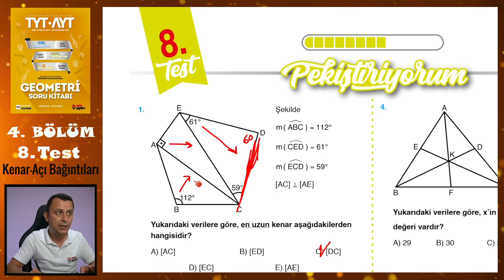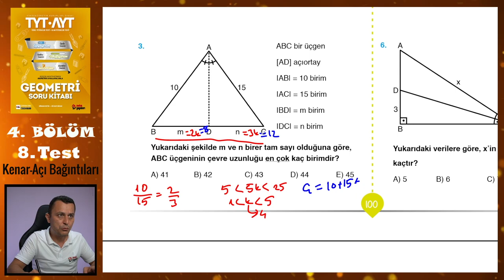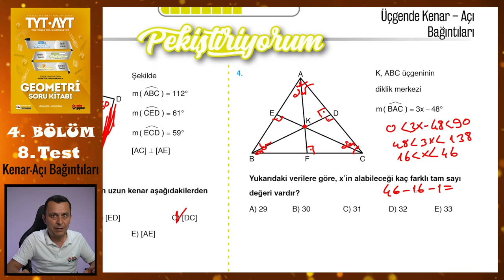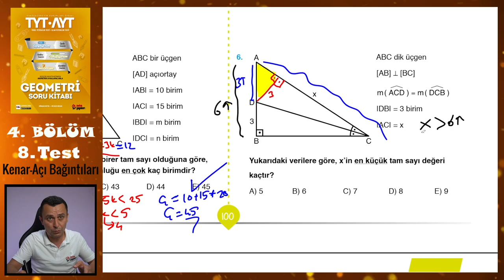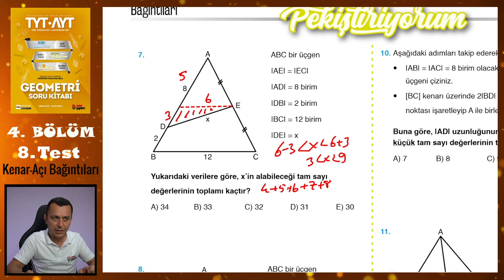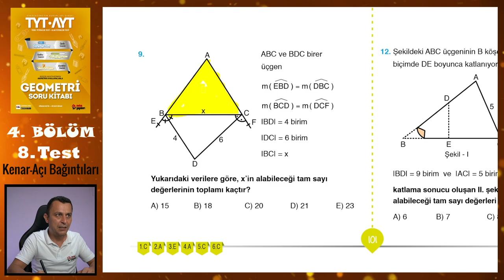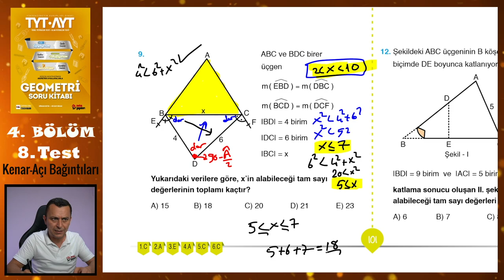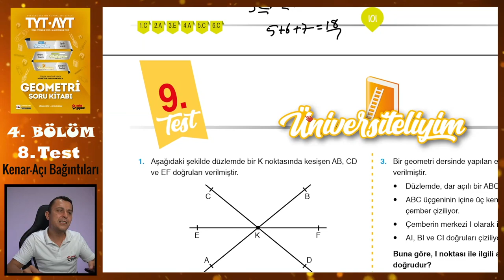8. Test | 4. Bölüm | Üçgende Kenar-Açı Bağıntıları | METİN YAYINLARI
Metin Yayınları Geometri Soru Kitabındaki 4. Bölümdeki Üçgende Kenar-Açı Bağıntıları konusundaki 8. Test'in çözümü